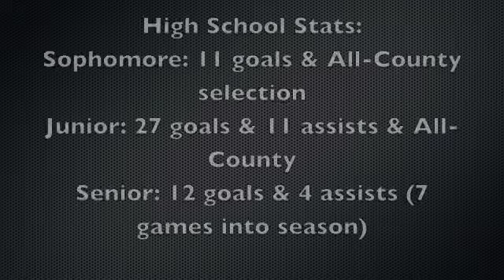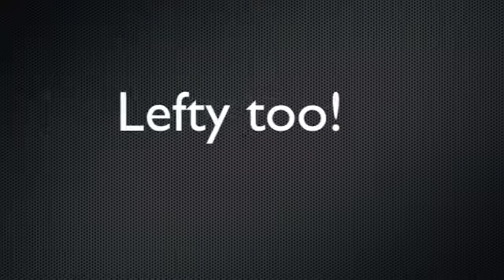Seth McClenahan Soccer Recruitment Video